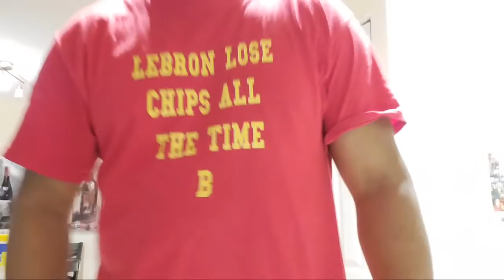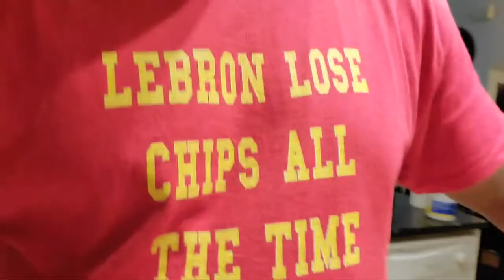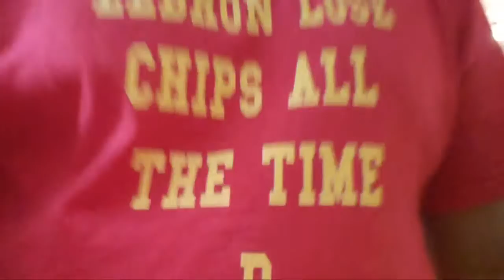Ice Cube Accuse The NBA Of Jacking Big 3 Idea